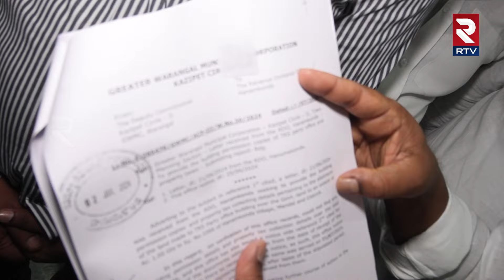నిరూపిస్తే రాజీనామా చేస్తారా ? | Naini Rajender Reddy On BRS party office illegal construction | RTV